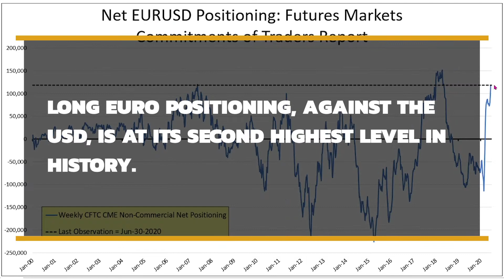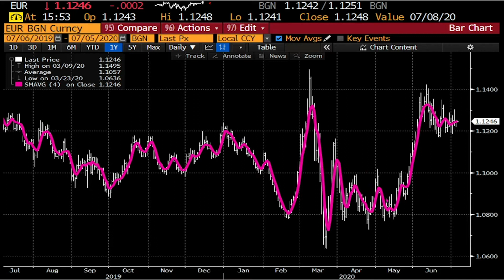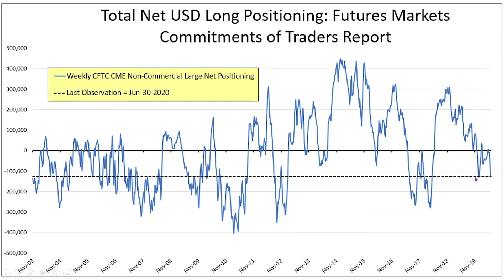Keep An Eye Out for US dollar Weakness / Euro Strength: The Ecosystem Has Shifted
The mindset in Europe is changing.  The Recovery Fund and other recent measures suggest the Europeans are ready to provide meaningful stimulus and ignore their concern over “spending more than they make” (i.e., start “living beyond their means” like the U.S.).

This structural shift in mindset & policies will likely generate Euro strength / U.S. dollar weakness.